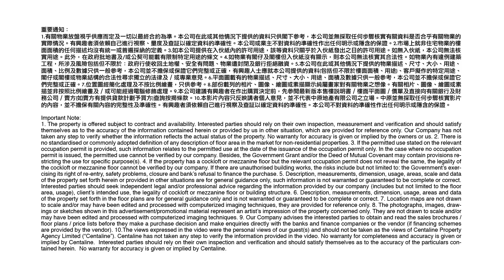尖沙咀铁路大厦 [物业资料库]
铁路大厦坐落于漆咸道南，附近食肆、商店林立，占尽地利之便。当区交通网络完善，前往港铁尖东站只需数分钟步程，交通四通八达。立即看片了解更多详细资料。

👍🏻记得「赞好」及「订阅」中原工商铺 频道，紧贴市场资讯！

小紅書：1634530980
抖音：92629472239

免责条款 : 本网页的影片及/或文章内容只反映讲者个人意见，并不代表中原地产有限公司之立场。 中原并无采取任何步骤核实影片及/或文章所载的内容，故并不担保有关内容的完整性及准确性，中原不会承担任何人因依赖有关内容所导致的损失的任何法律责任。

【中原地产代理有限公司 】 牌照号码C-000227